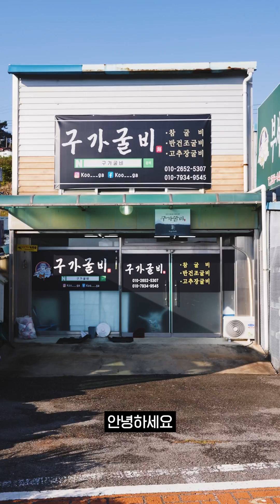연말/연초 선물 추천, 전남 법성포 영광굴비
☝️상품탭을 지금 바로 클릭해보세요!☝️

1인 1방송 Grip!

그립에 대해 궁금한 점은 채널톡으로도 문의해요! 🤗
문의 링크: griphelp.channel.io